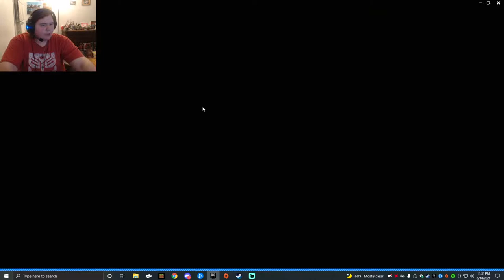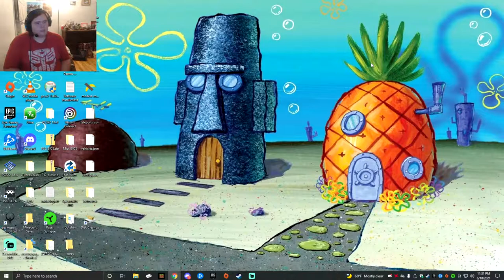Fish Are Friends Not Food (Maneater Playthrough Part 5)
Fish are friends, not food. Can't say the same for the people though.